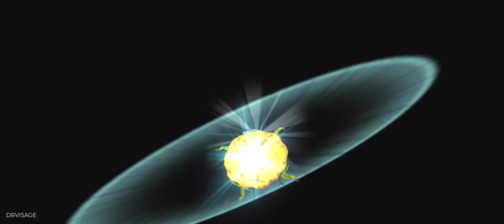Dungeon Hunter 5 (#157) Raid - Arena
Android - APA